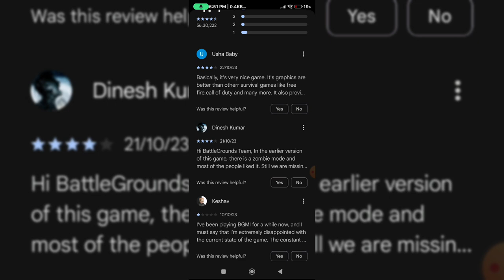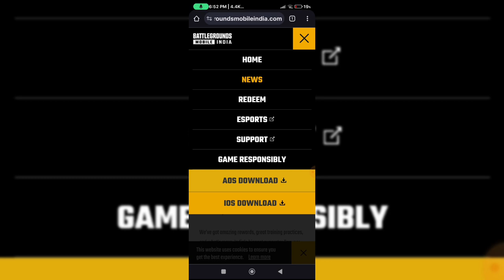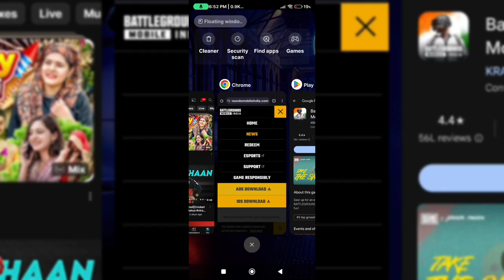Bgmi 2.9 Update Not Showing Fix || Bgmi 2.9 Update Download || Bgmi 2.9 Update Kaise Kare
bgmi 2.9 update not showing on playstore
bgmi 2.9 update live
bgmi 2.9 update tamil
bgmi 2.9 update release date and time
bgmi 2.9 update link
bgmi 2.9 update aimbot config